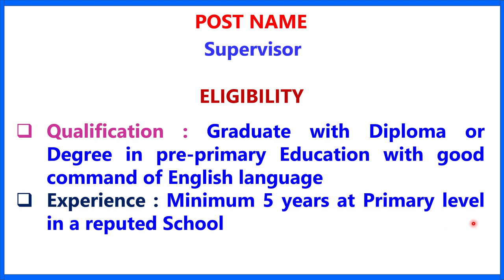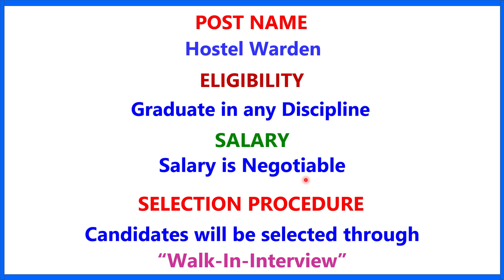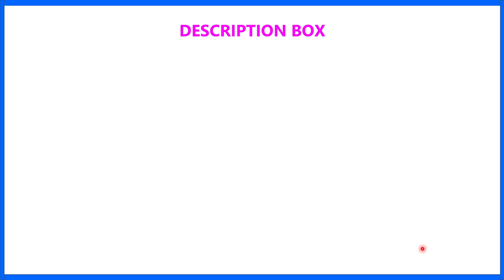THE SCHOLAR SCHOOL II TEACHER RECRUITMENT 2022 II TEACHING JOB II PRIVATE SCHOOL JOB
1.  The videos of this channel are based on different recruitment notification published by Govt.or Private Educational Organization in news papers or websites. facts gathered from different books, media, internet sources etc. Dev Study doesn't accept any responsibility or liability for accuracy, content, completeness, legality or reliability of the info in the video. The video is made for the convenience of job seekers only and isn't intended to harm or defame any person, association, company or anyone.

2.    We, at Dev Study Channel, strictly follow the copyright guidelines described by law and YouTube. All the footage, videos, photos and audios are used for illustrating the script and they are taken from various trusted sources labelled as Copyright Free / No Copyright / Royalty Free / Free for Commercial Use / GPL (General Public License) content which doesn't compulsorily require credit be given, at the same time, Dev Study do not claim copyright ownership for the media used in this video. We thank the original creators for providing these excellent free media.We carefully check all media and script before uploading the video. Even after, if you feel something is wrong with our video (any copyright infringement or community reports), please let us know immediately so that we can do the best for you